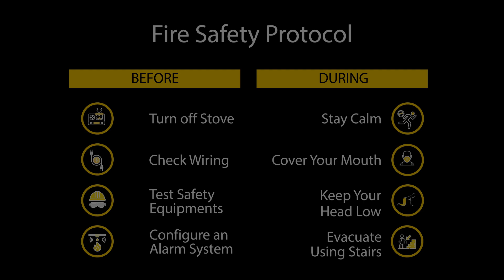Pleasing 1,301 Sq. Ft. Flat in Khilkhet | Flat for Sale in Dhaka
The area is not your typical calm area. It’s busy. But there’s a superb advantage that comes with it. It has a ton of places of visit and the zone’s always lively. This 1,301 Sq. Ft. apartment comes with the best features and a comfortable design.